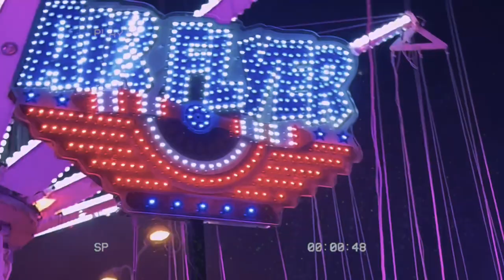₿₿¥MAMA x NE$$A - CAULIFLOWER (PROD. BY FRAGHABEATS)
BBYMAMA x NESSA - CAULIFLOWER (prod. Fraghabeats)